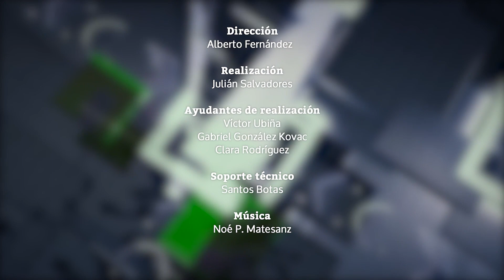Pedro Sánchez apunta a los dividendos de las empresas y gira en Falcon de Irene Montero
Secciones del programa de hoy:
0:00 | Titulares
1:02 | Sánchez endurece su postura contra los empresarios y apunta ahora a sus dividendos
5:47 | El paro entre los jóvenes crece en el inicio del verano por primera vez en 14 años
9:53 | Montero se cita en EEUU con defensoras de los 'vientres de alquiler' que critica en España